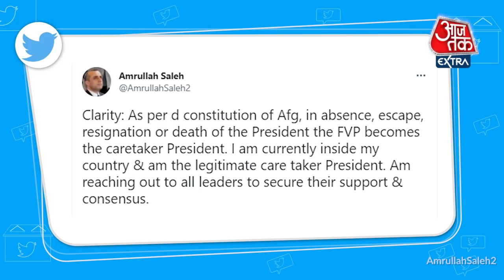Panjshir में Volleyball खेलते दिखे Amrullah Saleh, Video देख Talibani भी Shocked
Afghanistan के Panjshir में उपराष्ट्रपति Amrullah Saleh Volleyball खेलते देखे गए, Saleh का Video जमकर Viral है, इस Video को देख Talibani Shocked होंगे कि कैसे Saleh बिना डरे खेल रहे हैं. देखिए ये रिपोर्ट